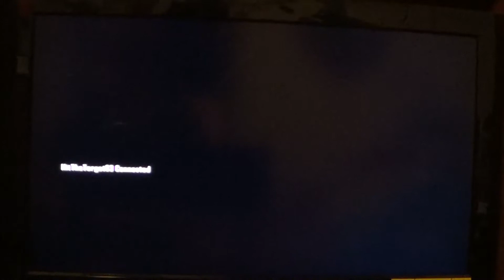BO2 Tranzit & Nuketown Zombies (ft Legacy & Tucker)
2 more rounds of Zombies, but both were quit embarrassing because we died to quickly!